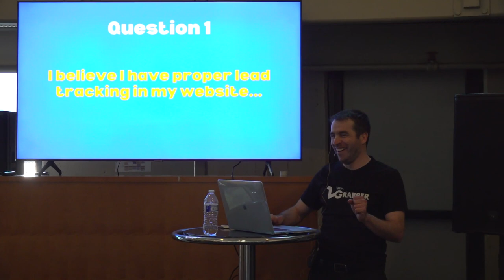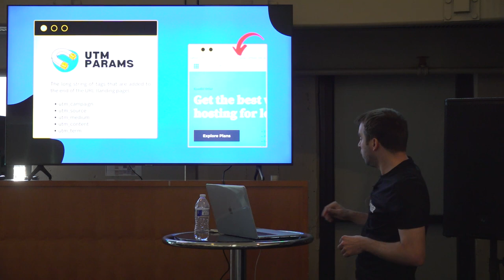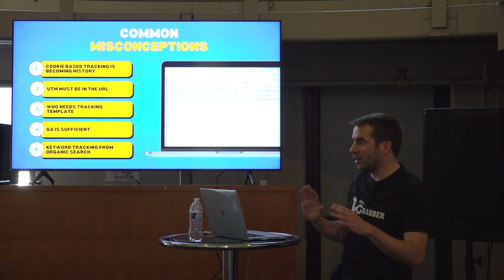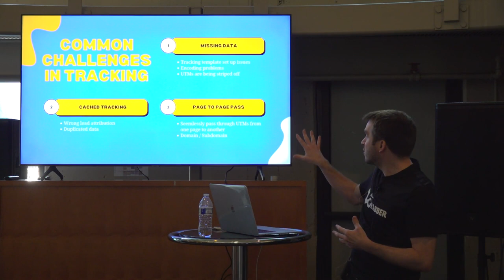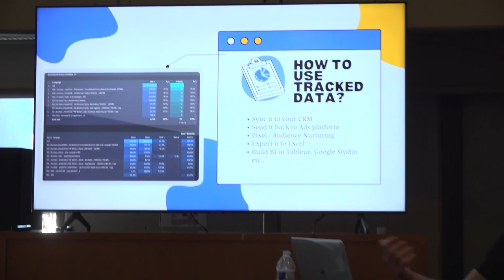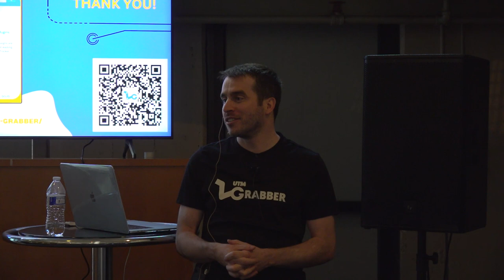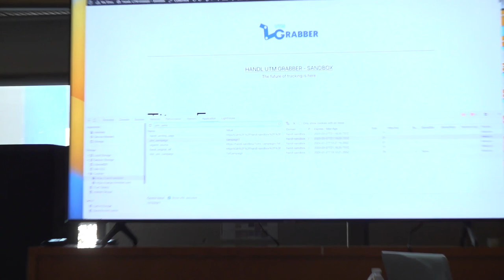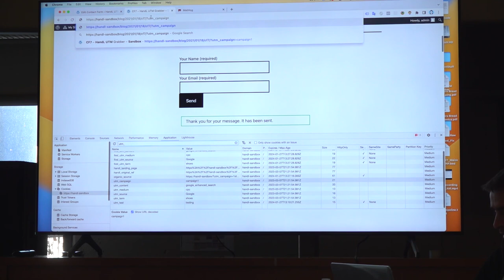How to Do Lead Tracking in WordPress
I’ll talk about the best practices of doing lead tracking in WordPress. I’ve developed a plugin 8 years ago and will share about my experiences and feedback from WordPress community.